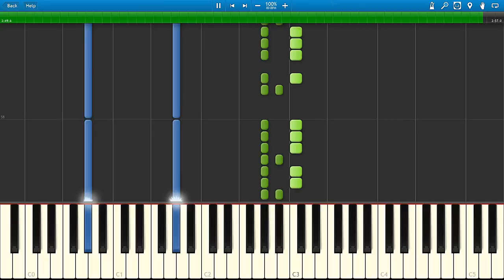Bear McCreary - Roslin And Adama - Synthesia MIDI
Bear McCreary - Roslin And Adama